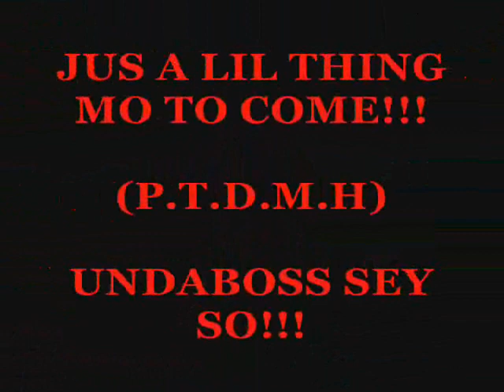CHARIOT RIDE OUT (KYAT PUT MI ON BLAST)